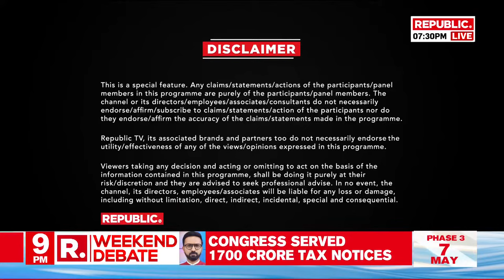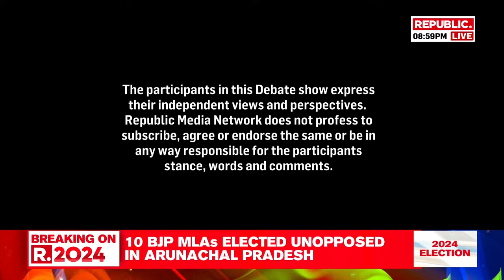🔴Republic TV Live: Latest Breaking News | PM Modi | CM Yogi | Rahul Gandhi | Election 2024